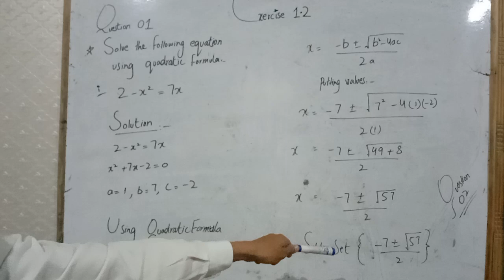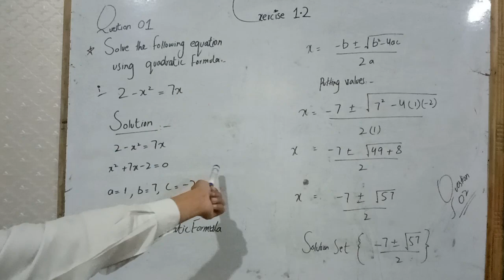Exercise 1.2 Question 01 l Quadratic Formula l How to use the quadratic formula l Step By Step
Using quadratic formula l A to Z l Find the values of x l Vip question l Solve the quadratic equation l Solve the quadratic expression l Solve the algebraic equation